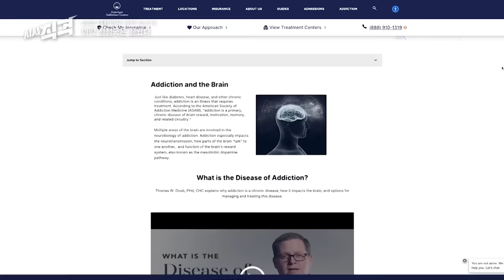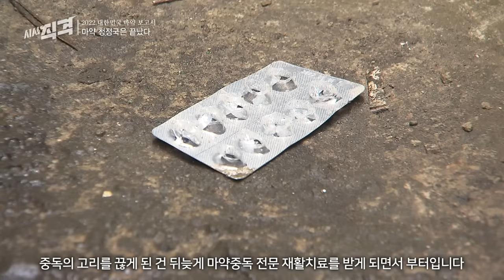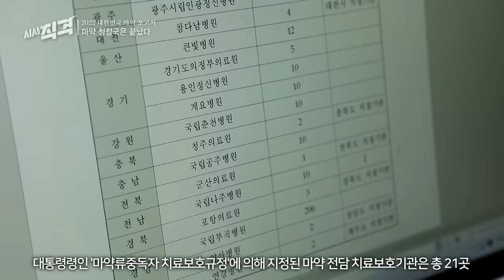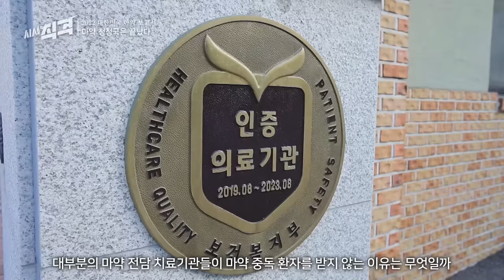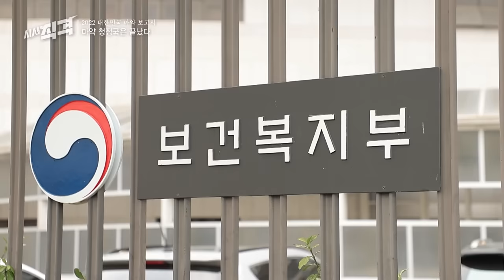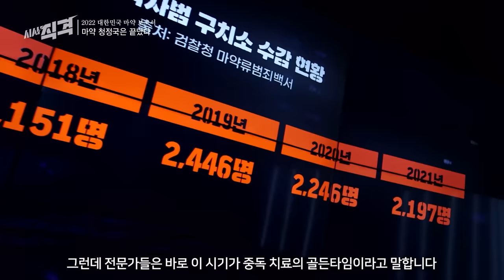치료 기관이 없어 딸을 직접 케어하는 황하나의 아버지... 출소한 마약 중독자들의 현실 | 시사직격 KBS 221118 방송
집행유예 기간 중 필로폰 투약으로 징역 1년 8개월을 선고받고 수감됐던 인플루언서 ‘황하나’ 씨가 최근 출소했다. 《시사직격》에서 만난 황하나 씨는 아버지 ‘황재필’ 씨의 도움을 받아 단약 중에 있었다. 구속 수감되었던 시간까지 더하면 2년 넘게 단약에 성공하고 있지만, 황하나 부녀는 긴장의 끈을 놓지 않았다. 마약은 평생에 걸쳐서 재활치료를 해야 하기에 지금부터가 시작이라는 것이다. KBS《시사직격》은 단약에 성공하여 다른 중독 환자를 돕고 싶다는 황하나 씨와 치료기관의 열악함 때문에 딸을 직접 케어하는 황재필 씨를 만나보았다.
전문가들은 마약 중독을 치료가 필요한 뇌질환이라 말한다. 2021년 마약 재범률은 36.6%로 재발률이 높은 마약중독의 특성상 형사 사법 비용 등 사회적 비용이 크기 때문에 재활치료가 무엇보다 중요하다. 전문가들은 검거와 동시에 재활치료가 이루어져야 한다고 말한다. 마약사범이 구치소에 구금된 바로 그 시기가 중독 치료의 ‘골든타임’인 것이다.
한국 사회의 일상 속으로 파고든 마약중독의 치료와 재활을 들여다본다.